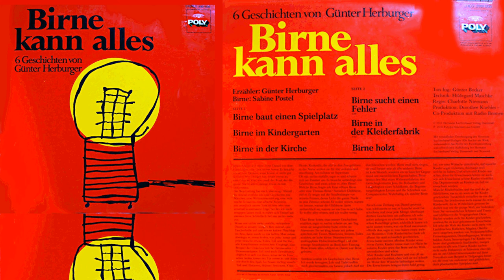Birne kann alles (Günter Herburger, Sabine Postel) Poly 1971 - Teil 2 Birne und die Räuber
*NEU: Höre auch die ganze Platte*
Die Glühbirne BIRNE kann einfach alles. Dies ist die erste Geschichte auf der Platte (Track 2). Für Birne ist Stromdiebstahl Mundraub, darum hat sie auch Verständnis. Ob das so richtig ist?
Unser Energiehunger ist heute größer denn je - und eine Autobatterie muss auch geladen werden!